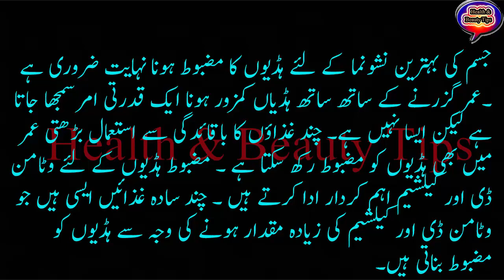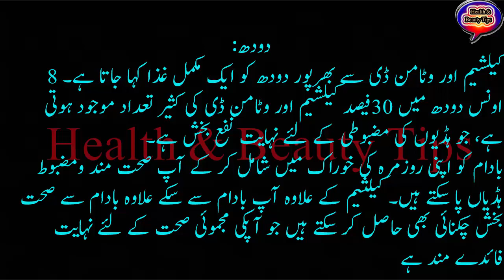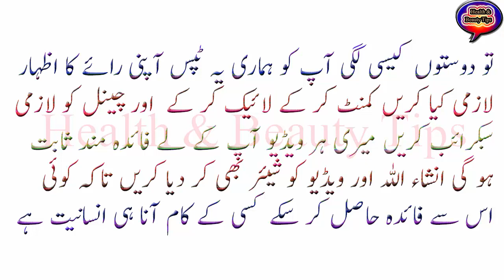Hadioun (Bones) Ko Mazboot Banane ka tarika | Health tips | Health & Beauty Tips